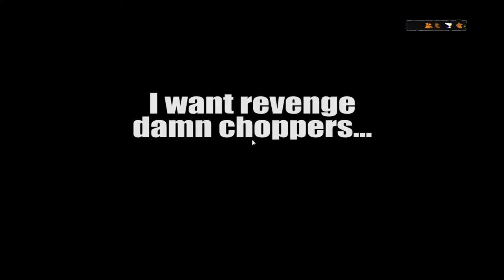Battlefield 4 - Two Times Revenge on Chopper w/ RPG-7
I have 2 nice clips in this video. Both clips are more or less 'revenge' kills on choppers that killed me before.
I was really happy when the shots connected :)